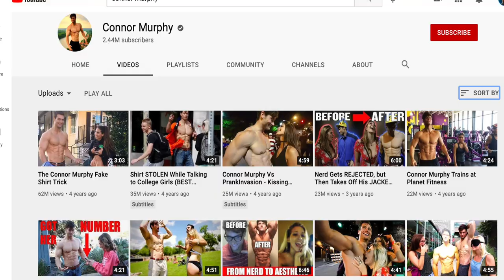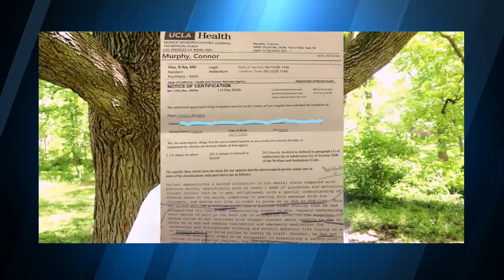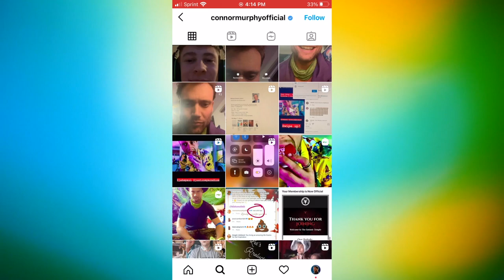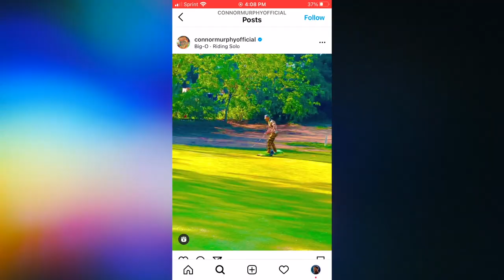Connor Murphy: When Psychedelics Go Wrong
Famous YouTuber Connor Murphy is an example of someone who should have stayed away from psychedelics. Allow Connor to be an example of what happens when the wrong person gets a hold of psychedelics. These substances need to be taken seriously and treated with respect. While they do have massive potential to create positive change for an individual, they also have the potential to create change for the worse. This video summarizes Connor's situation and highlights where he went wrong in his use of psychedelics.